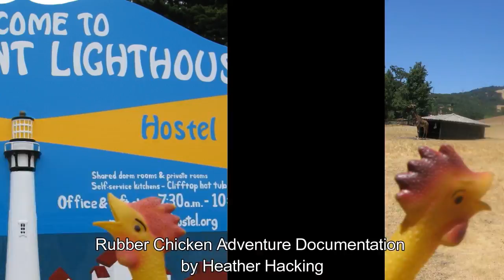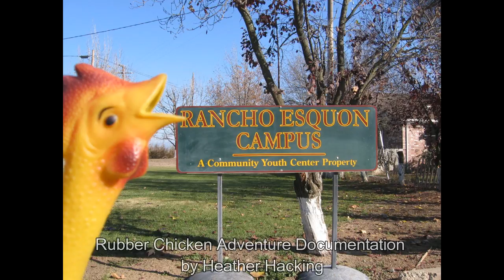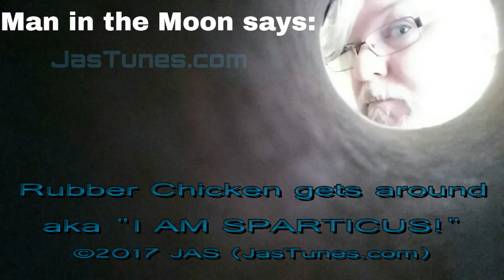I AM SPARTICUS! ©2017 JAS (JasTunes.com)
WATCH. SHARE. REPEAT.

SONG:
Inspired by Kirk Douglas, the fight for freedom and freedom of speech. Yeah. Politics in music. it happens.

Also, after hearing of the plight of rubber ducks in the wild, I thought it important to document this one (which I will dub 'Harold' because he is apparently nameless) and his adventures as visually documented by Heather Hacking (his captor who refuses to name him). Strength, Harold; Strength.

INSTRUMENTS:
Yamaha SLN-100N Silent Guitar
Traveler Ultra Light electric
My 'Bag-O-Tricks' hand percussion set

TECH:
Recorded into the RC-300 (direct input + Rode NT1-A Microphone) and looped live. These tracks are then mixed down onto the Tascam DR-40, from whence they are imported into 'Wondershare Filmora' (inexpensive but powerful) video editing software.

-all effects are RC-300 built-ins except for a Behringer PB100 pre-amp booster on the electric & Tiplé.